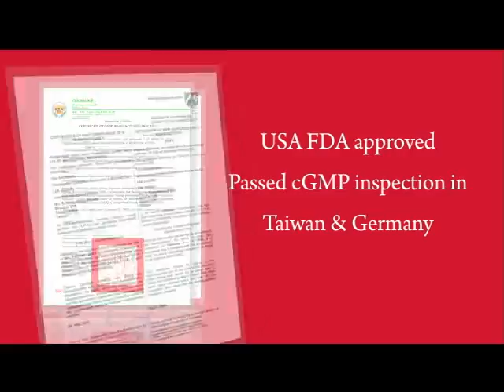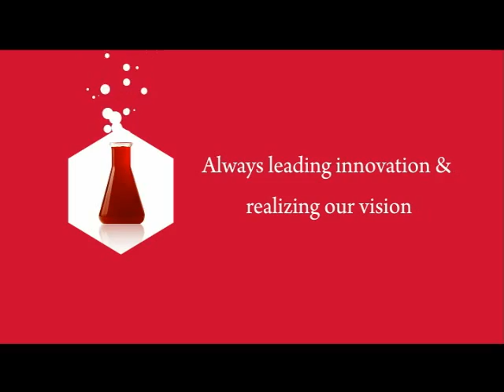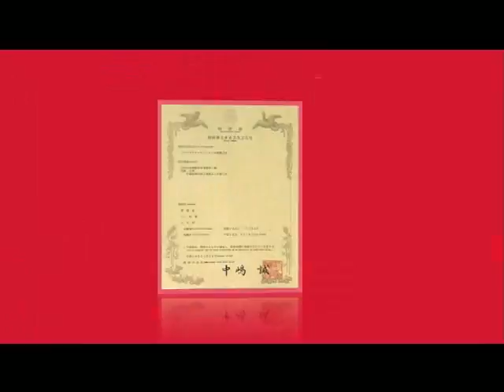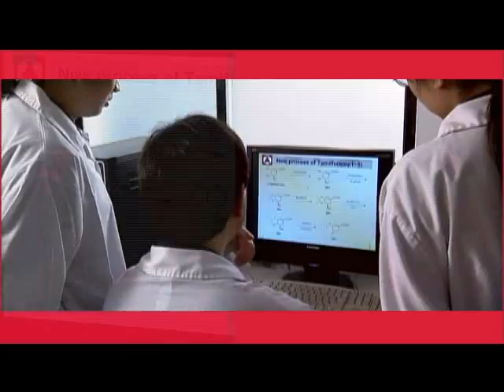Chunghwa Chemical Synthesis & Biotech Co. Ltd.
CCSB offers global customers cost-effective APIs with speed from our well trained staff. We shall follow industry best practices in our R&D and manufacturing operations, monitor and respond to all environmental, health, and safety issues, comply with all intellectual property protection requirements, and will not infringe existing any patents. Our goal is not only to build win-win partnerships with our customers, but also to help improve human health by developing effective pharmaceuticals.